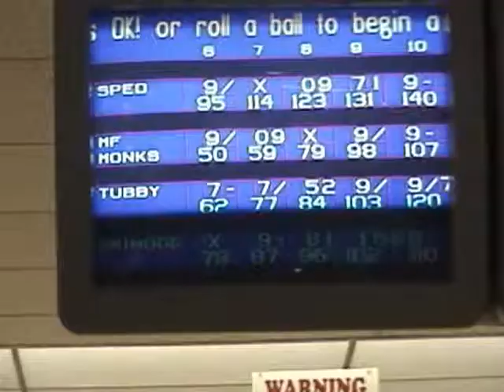S2 - Pamelite Bowling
The Pamelite takes a trip to the bowling alley.